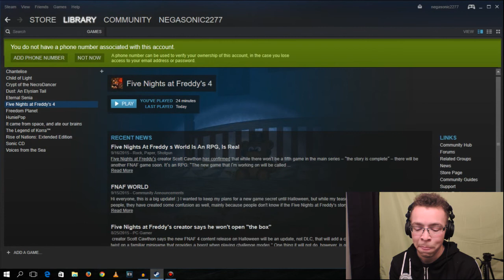Five Nights at Freddy's 4 -NOPENOPENOPE- #1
NOPE NOPE NOPE NOPE NOPE